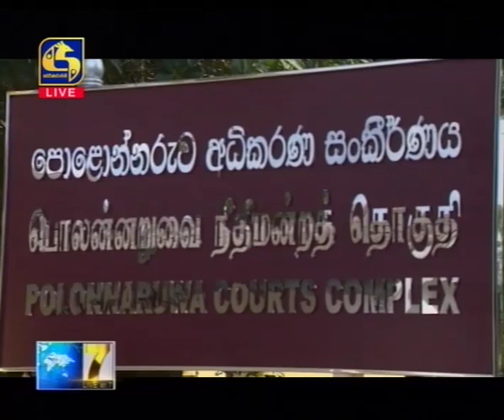Live at 7 News – 2019.09.05